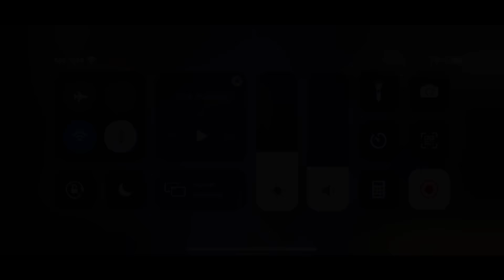TOP 5 BEST GLOO WALL TIPS & TRICK